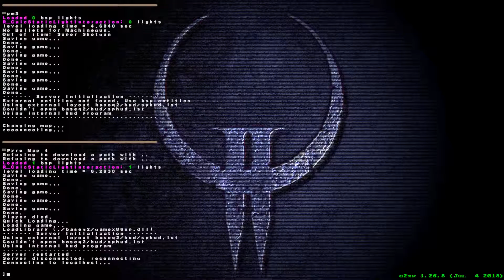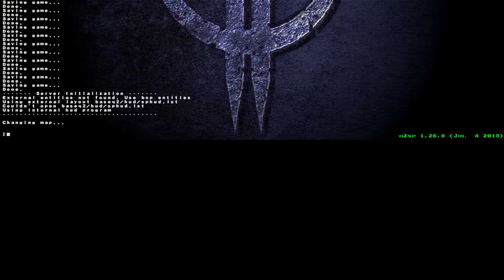Quake 2 - Pyro Map 04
Playthrough of the last "Pyro Map" (PM4.bsp), a custom Q2 single player map-pack made by Dean Scott.

Skill 2 Hard

Custom Engine: Q2XP 1.26.8 final release (by Quake2XP Team)
HD Weapons Models: Quake 2 Weapons Remodel (by Turic)
HD Monster skins: Quake 2 Monster Skins (by Fragger)

Soundtrack:
Doom 64 OST by Aubrey Hodges (2013): Bonus - Breaking Point